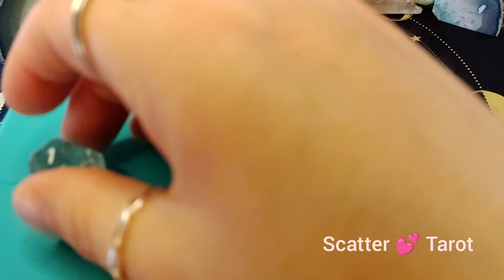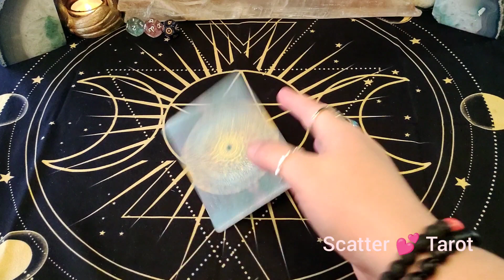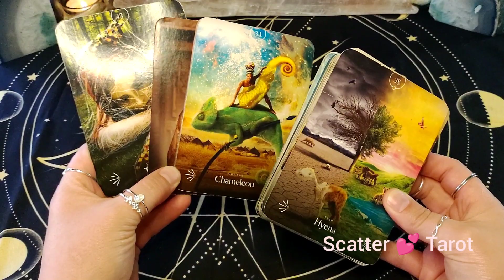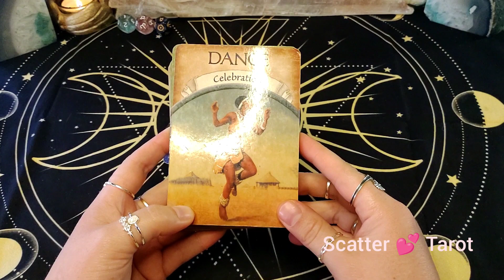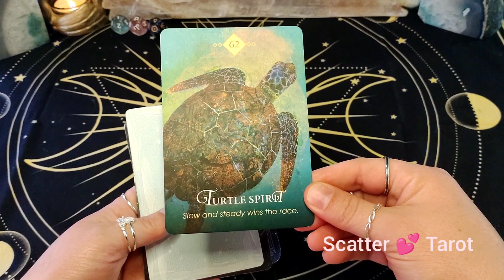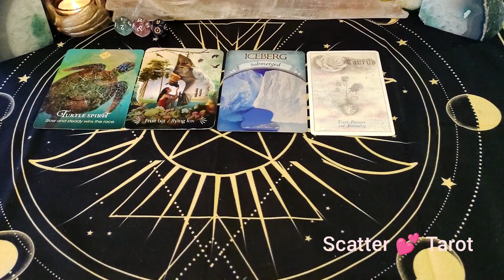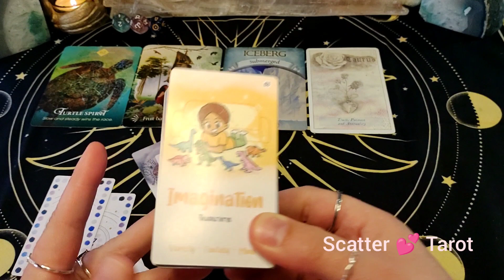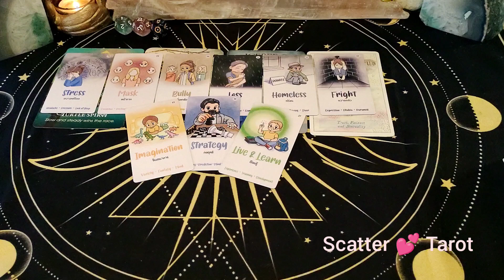🌈🦋🦄New Inspiration Takes Away YOUR Worries!🌈🦋🦄